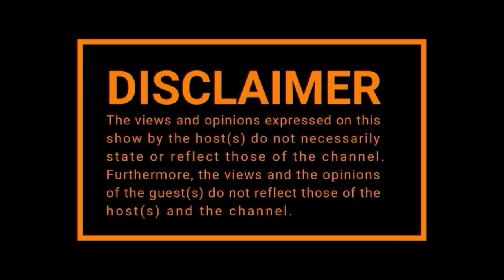EPISODE 438| Loyiso Gola,Uncle Vinny, Reshuffle,Dr Qwabe,Twitter, Somizi vs Mohale, Patrice Mostepe